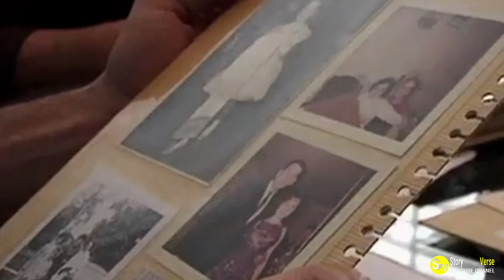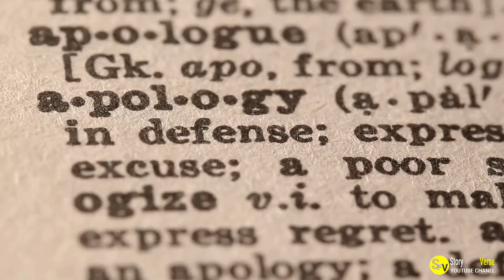Brother Shocked as Sister Announces She’s Also His Mom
In this emotional video, a brother is shocked when his sister reveals a life-changing secret. This heartwarming moment will leave you in tears as a family's bond is strengthened by a surprising announcement. Watch to find out what happens!